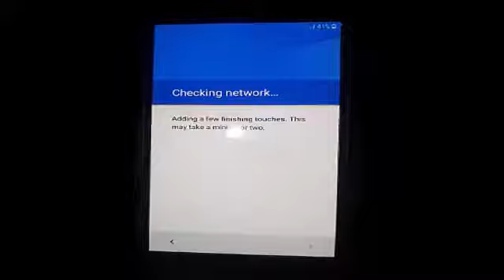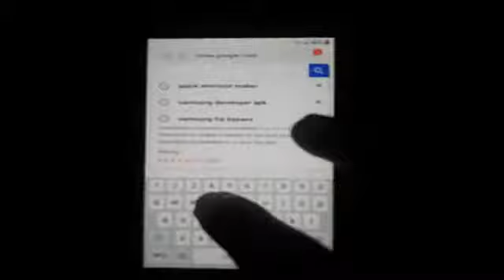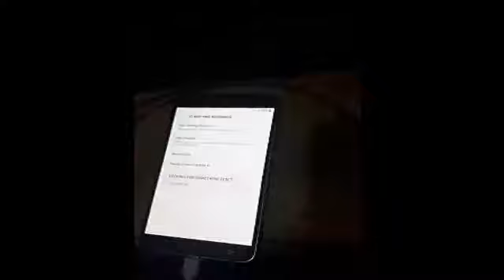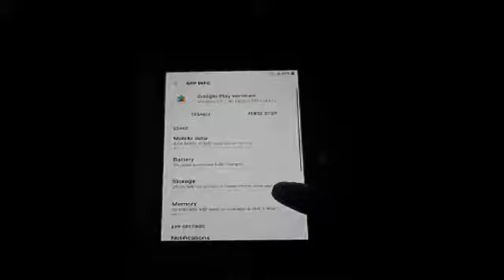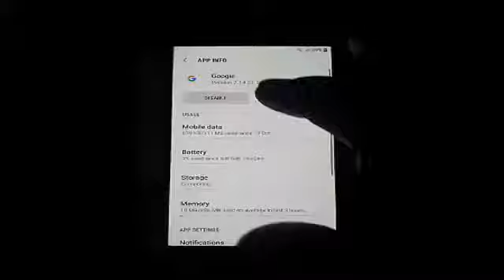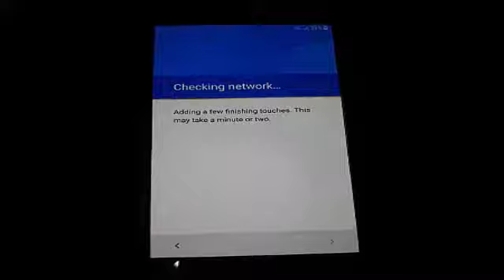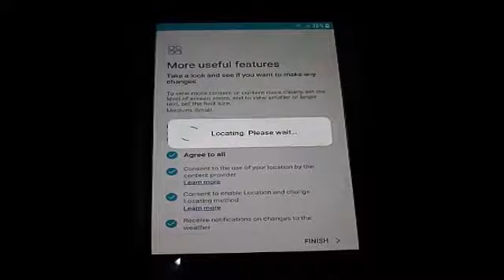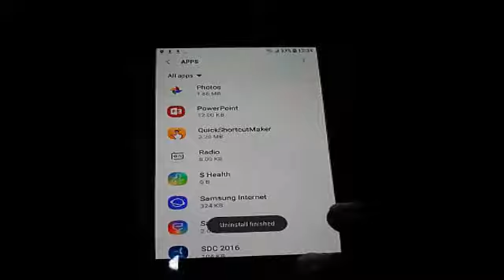Samsung J710F New security Frp bypass 7.0 mission Done Without box or PC Not use calculater